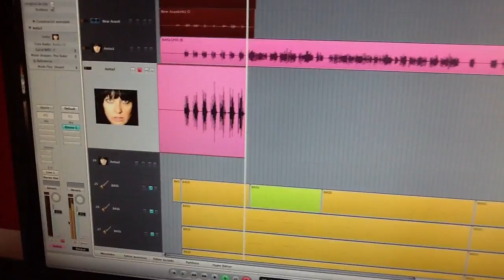I'm so Happy Today (teaser)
Aquí tenéis un pequeño video y premezcla de la grabación de lo nuevo de Hermanas Sister, con Coki Gimenez a la batería. Aún queda mucho por grabar/mezclar, pero contamos con que estará listo en breve. ¡Seguiremos informando!

Pre mix and teaser of the drum recording sessions for Hermanas Sister's new single, to be released soon...